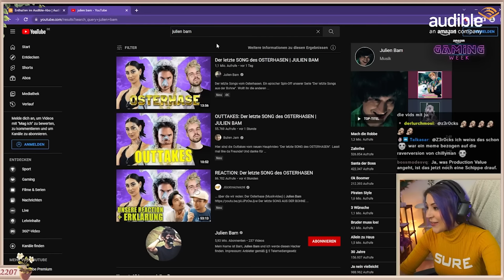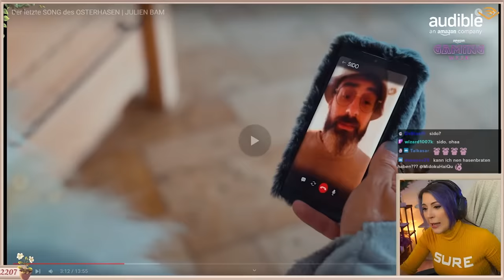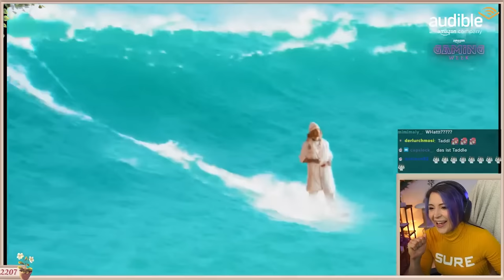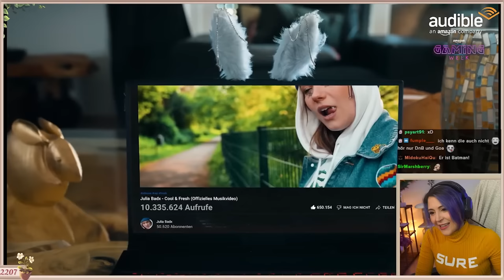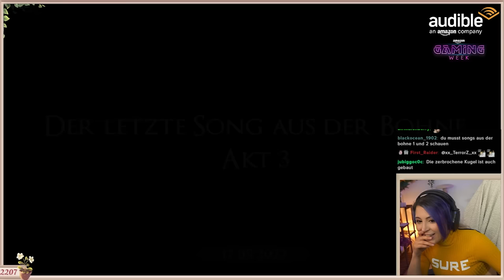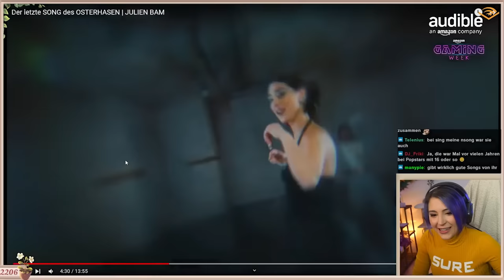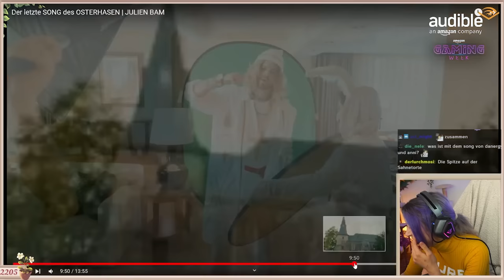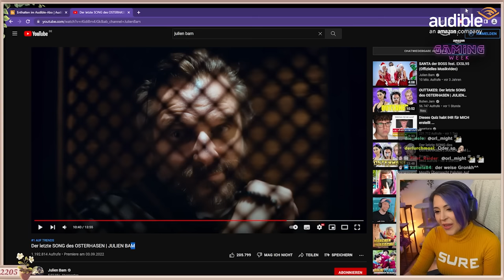Einfach nur zu geil - React auf Julien Bam "Der letzte SONG des OSTERHASEN"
Julien Bam & Crew haben wieder ein geiles Lied rausgeknallt - mit Gastauftritten von Gronkh, Taddel, Alphakevin, Herr Newstime und co!

gibt's mehr von meinem Blödsinn! :D

Unser wundervoller Cutter Maik!

BOOP BOOP BOOP